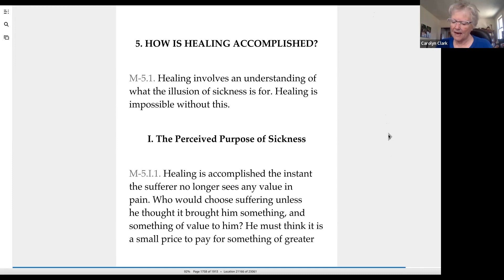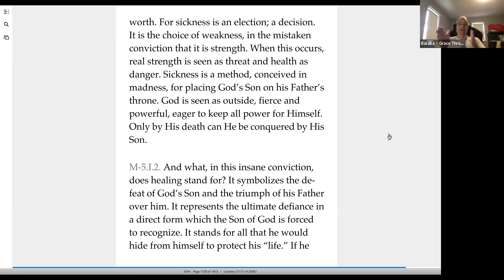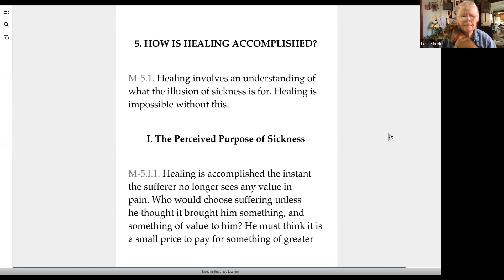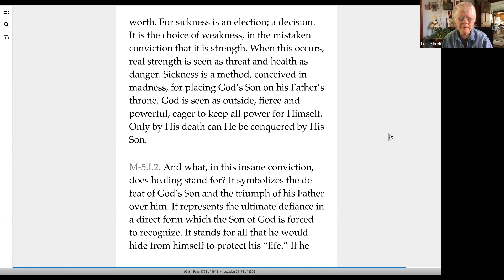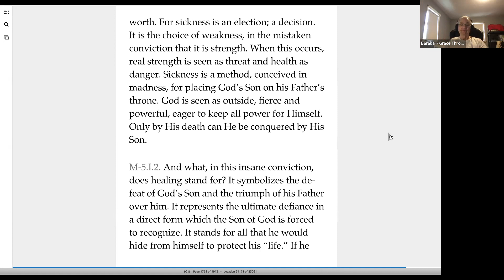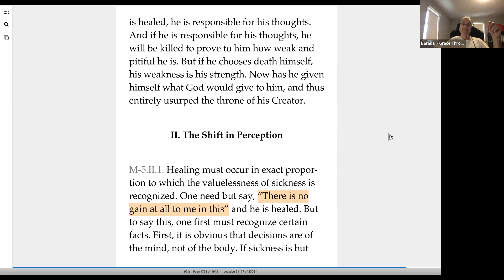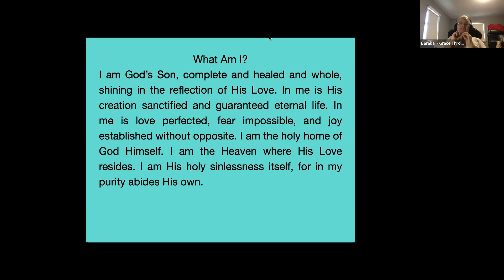TMBABW 04/15/23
TMBABW Recording of Zoom Room gathering discussing Manual for Teachers Chapter 5, section 1, How is healing accomplished; The Perceived Purpose of Sickness.